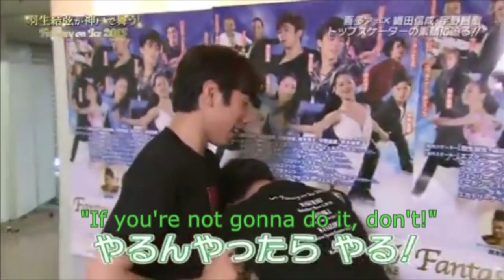FaOI Shoma Uno & Nobunari Oda interview_Eng Sub_Fantasy on ice 2015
Rest of video may be released soon, but I really liked this part of the video.